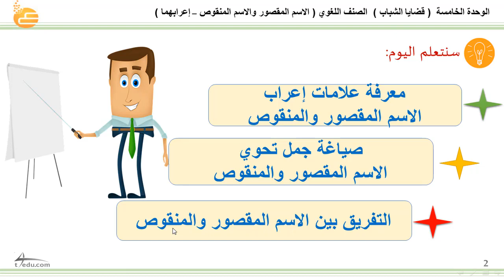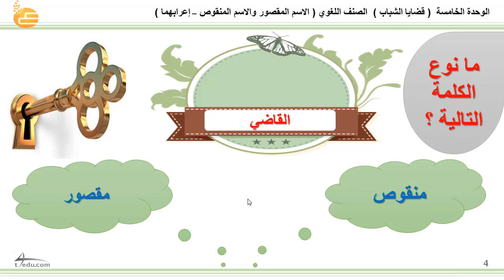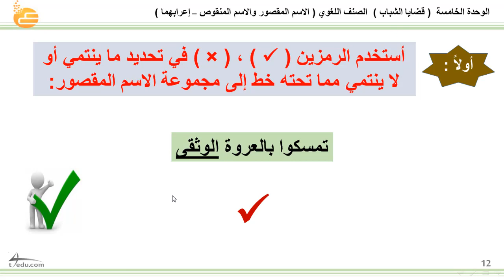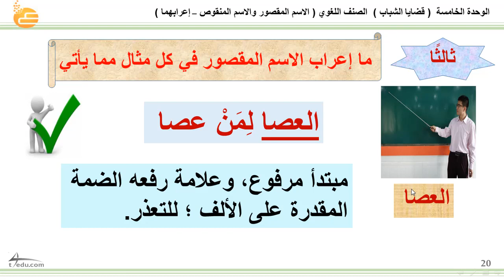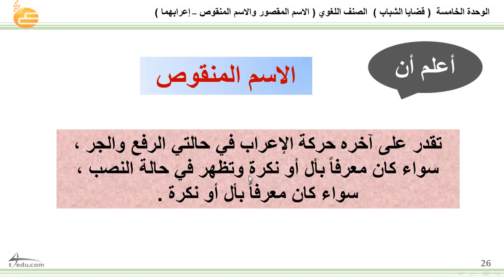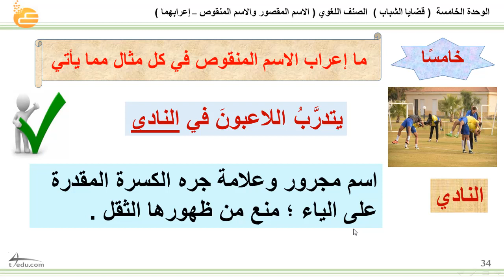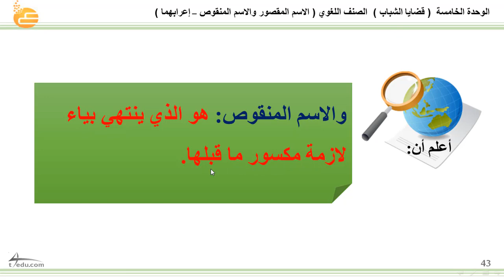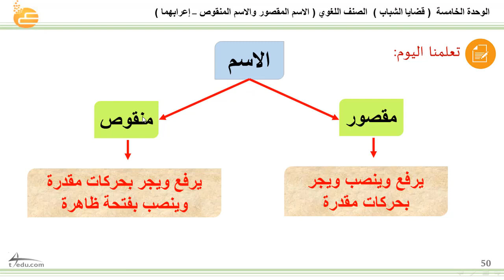اللغوي الاسم المقصور والاسم المنقوص إعراب الاسم المقصور والمنقوص